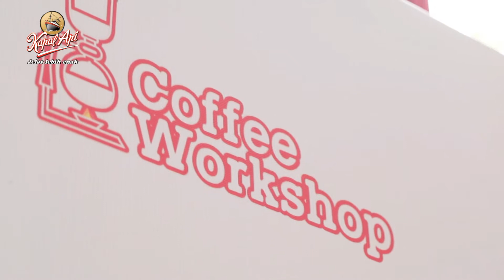White Coffee by BaristaMuda Kapal Api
DIY White Coffee dengan Coffee Press